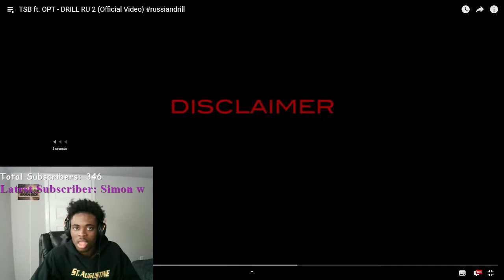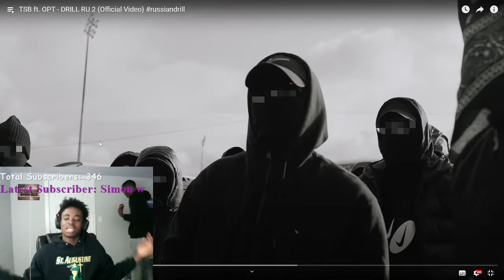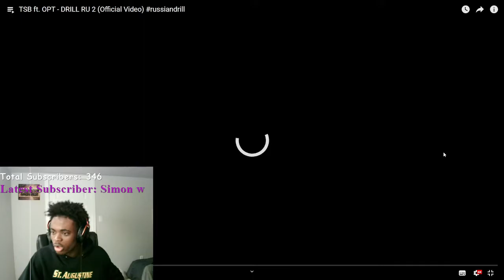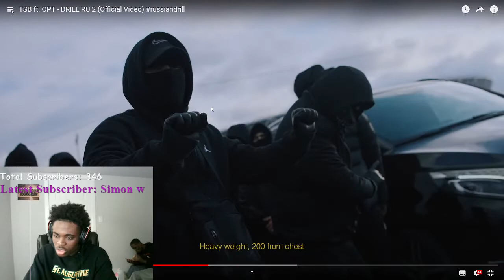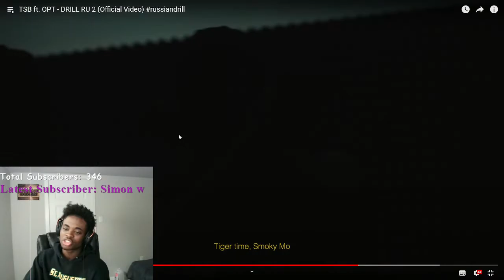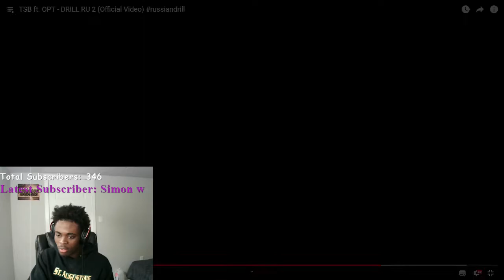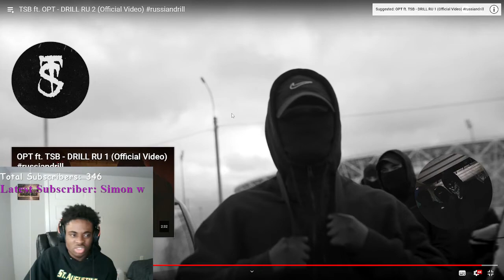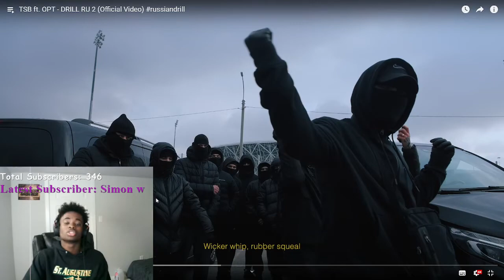CANADIANS REACT TO TSB ft. OPT - DRILL RU 2 (Official Video)